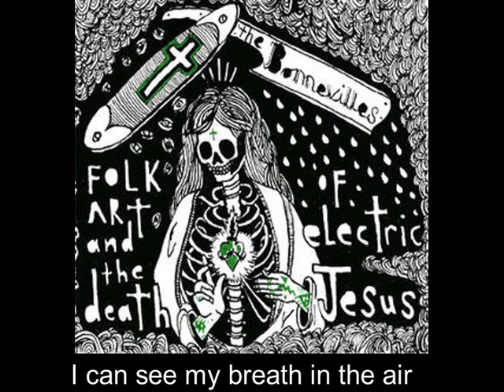By The Time November Comes (Official lyric Video)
We have decided to create some lyric videos for Folk Art to promote our first time vinyl release of the album. This is being released by Blues For The Red Sun in Norway.